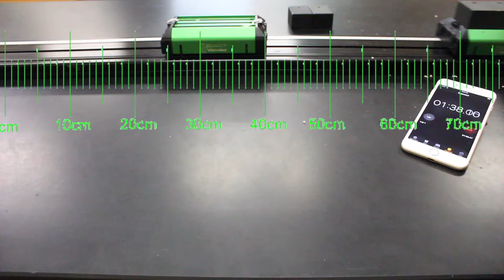Perfectly Inelastic Collision 6